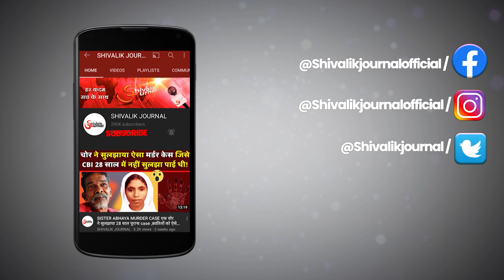Bikaner | ISI Agents | Indian Army | Habib Khan | Paramjit Singh | Rajasthan | In Hindi